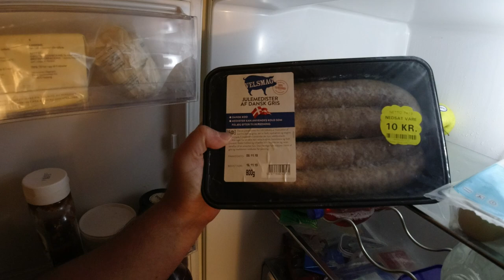MongoTV_4296 - NETTO Haul 56 Kroner - CHIPS og BOLCHER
Jeg kom til NETTO meget sent fredag aften og sælge flasker, og nu er klokken 23.40 om lidt og er snart midnat.